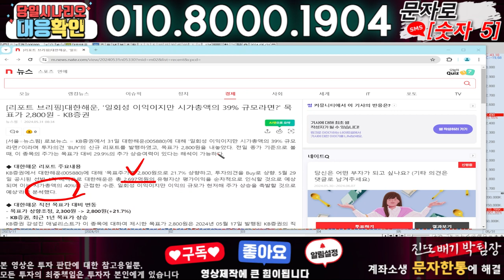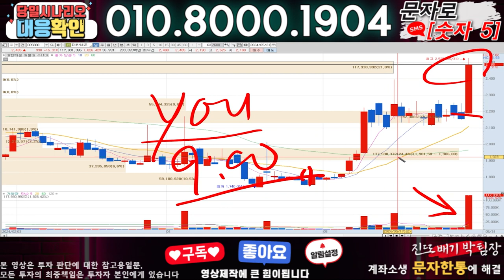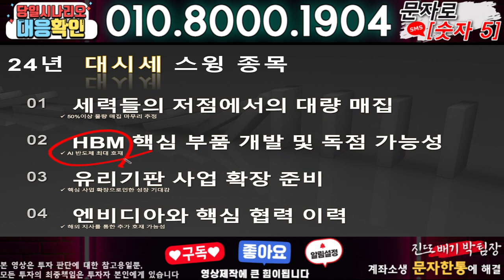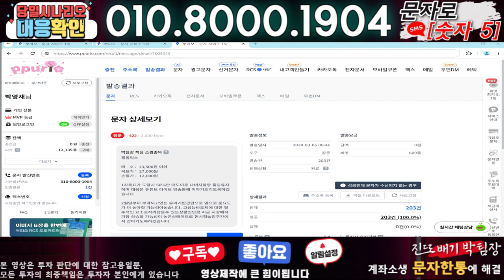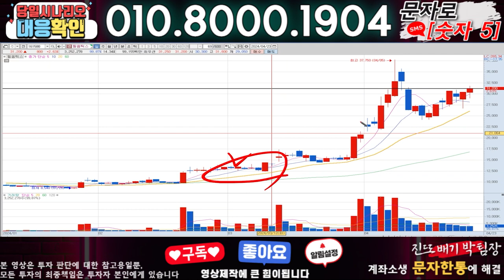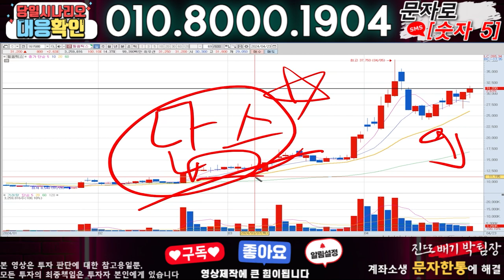대한해운 ) 3분전 기습속보-공식입장발표!! 무슨일인가?